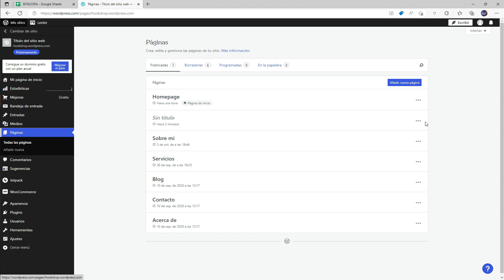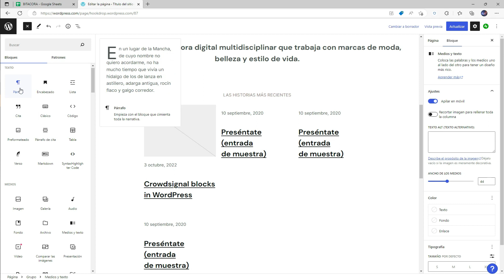Como editar una pagina en Wordpress